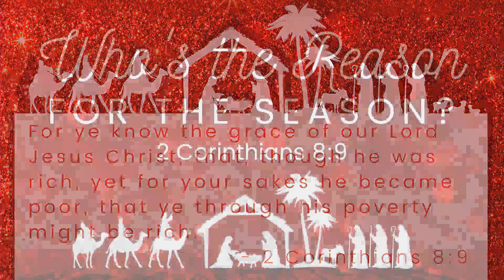Who's the Reason for the Season? - 2 Corinthians 8:9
Pastor Jeffery A. Slemp, Jr.
Christmas Eve Message